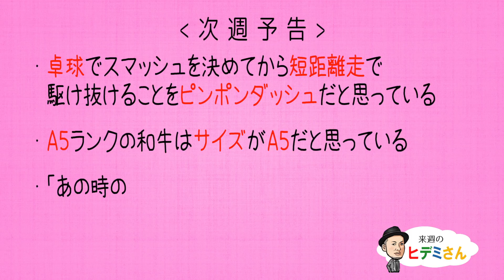来週のヒデミさん(2018.09.01放送) - おばんです!HAMBURGER BOYS